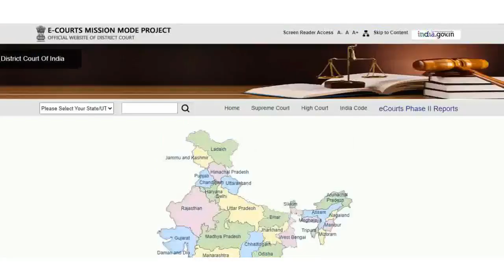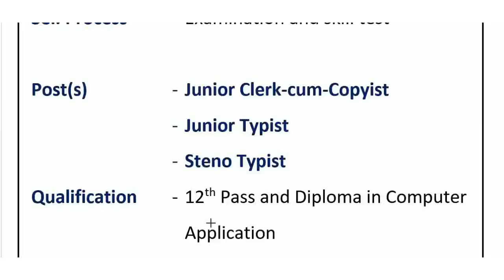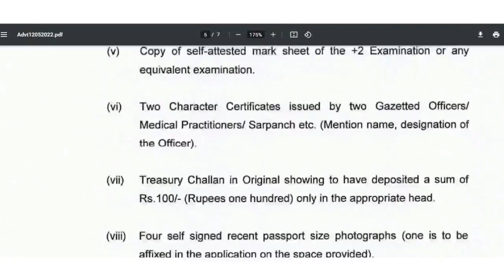District Court Recruitment 2022 | District Judge Office New Vacancies 2022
District Court Recruitment 2022  District Judge Office New Vacancies

Notification